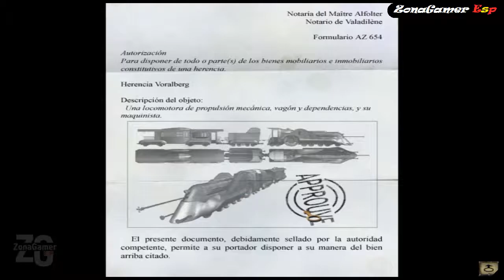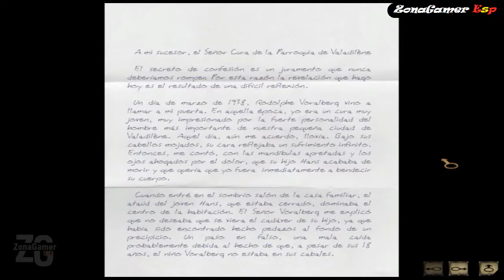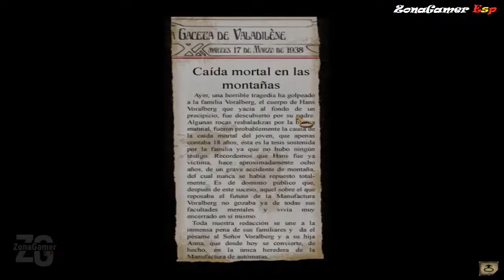Syberia Ep.3 El Misterio de Hans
En esta tercera parte de Syberia empezamos a resolver el misterio que hay detras de Hans.
▬▬▬▬▬ Juego ▬▬▬▬▬

A Kate Walker, una joven y ambiciosa abogada de Nueva York, se le encarga lo que parece una tarea bastante sencilla: una rápida parada para gestionar la venta de una vieja fábrica de autómatas oculta entre los valles alpinos y regresar de nuevo a los EE.UU.
Poco podía imaginar que al embarcarse en esta tarea su vida cambiaría completamente. En su expedición a través de Europa, viajando desde la Europa occidental hasta los confines de la Rusia oriental, se encontrará con una serie de increíbles personajes y lugares mientras intenta localizar a Hans, el genio inventor que posee la clave para descubrir el secreto de Syberia. Su viaje a través del la tierra y el espacio la llevará a cuestionarse todo lo que valora, mientras que el acuerdo que se proponía firmar se convierte en un pacto con el destino.
Fuente: Steam